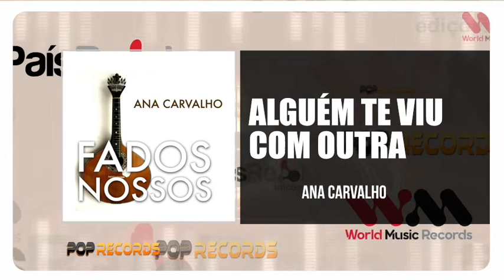Ana Carvalho - Alguém Te Viu Com Outra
Fados Nossos
Ana Carvalho

Editado em 2020